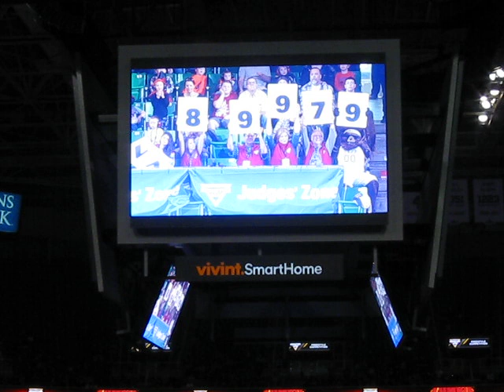Yellow Zombie Monster Truck Front Flip driven by Tyler Groth Salt Lake UT 1/23/2016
Great footage of a Monster Truck Front Flip, right behind the judges bench!!! Tyler Groth of Mirror Image Racing , flipping the Yellow Zombie Monster Jam Truck! Awesome freestyle  from Saturdays 2 p.m. matinee show in Salt Lake City, Utah January 23 2016. Special guest judge, Utah Jazz Mascot, The Bear! Monster Jam AMSOIL Series West 1-23-16